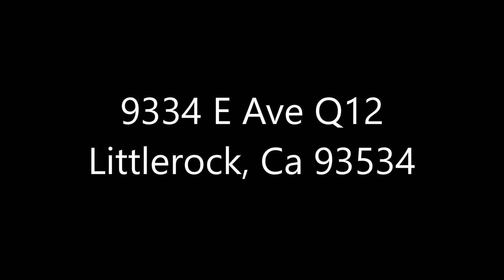9334 E Ave Q12 New Listing Interior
Beautiful 3 Bedroom, 2 Bathroom Ranch home with over 1 full acre yard. Freshly painted inside and out. Horses are ok. Plenty of room for RV's, basketball and tennis court. The cool refreshing gated inground pool with a waterfall is already in and waiting for you. This home is a desert resort. When you come home to it you will feel as if you are on a vacation. There is a super large family room that can also double as a master bedroom and a nice sunroom attached to the second master bedroom. Remodeled Bathrooms, brand new stove and range hood, newer ac and heating. It has a circular driveway, dog run, and a maintenance free patio cover. . Come see this lovely home today.